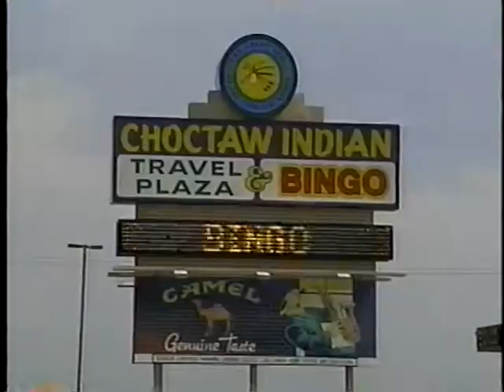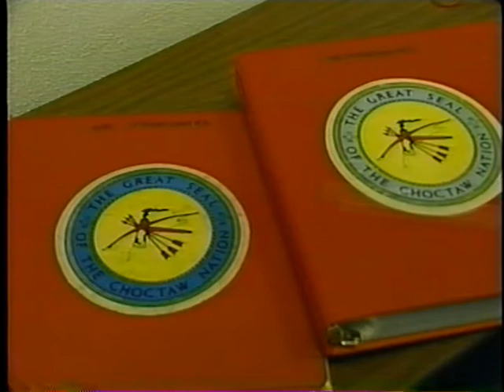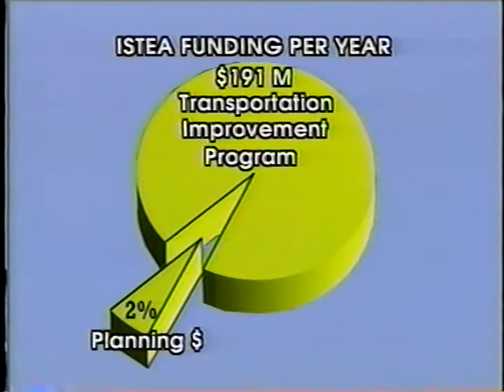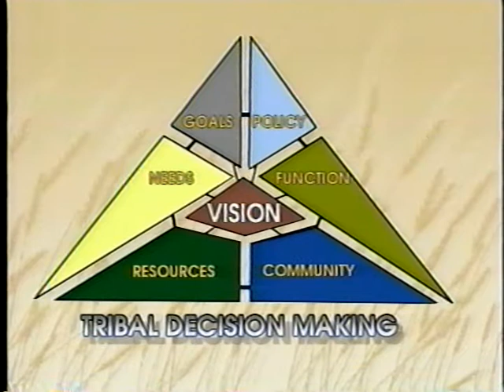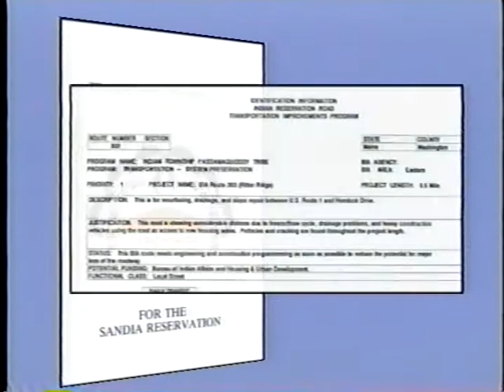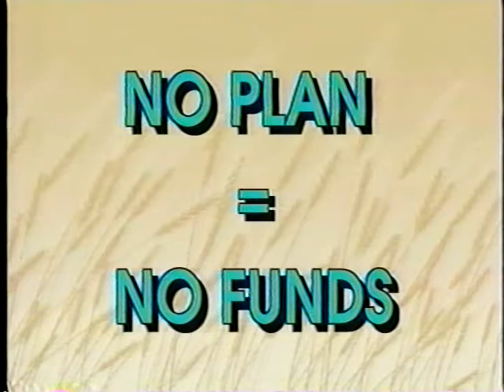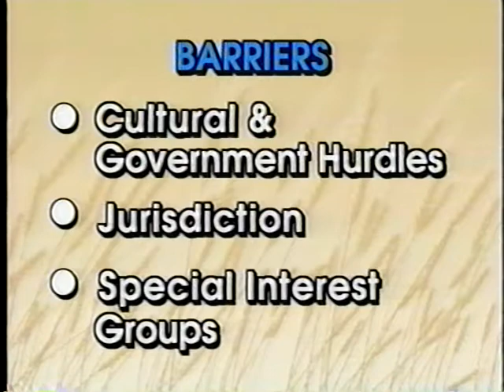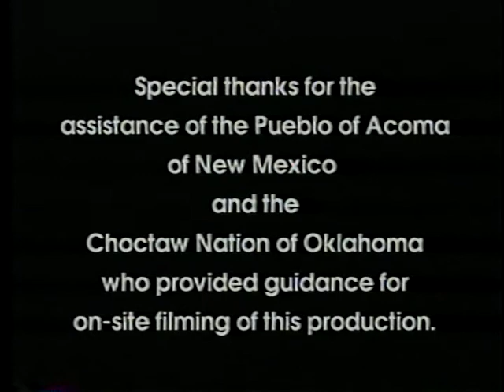Tribal Transportation Planning: A Vision of a Better Tribal Transportation Plan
Federal Highway Administration

Video VH-394A

This tape presents the importance of transportation as it relates to tribal sovereignty and quality of life. It encourages tribes to plan for better transportation and makes it clear that transportation planning is a prerequisite for securing federal transportation funding. ISTEA funding of tribal transportation projects is described and basic components and advantages of transportation planning are introduced. Elements of the long range transportation plan and the transportation improvement program are outlined. Interagency cooperation and community participation are stressed, and possible barriers are mentioned. Viewers are referred to their local Tribal LTAP centers for assistance.

This film is available courtesy of FedFlix (public domain).